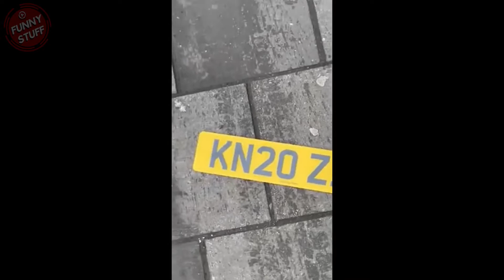Funny Stuff - Driver Fails #29 - Dash Cam Fails - Try Not to Laugh!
Funny Stuff Funny Videos Compilation. Try Not to Laugh!

Follow me on all Social Media for updates!